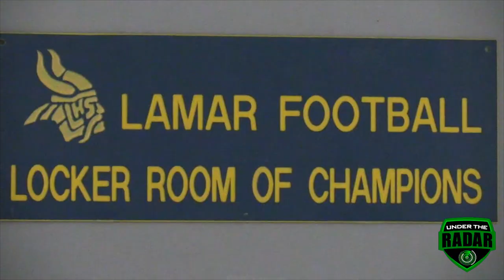Dog Days Of Summer Tour 2015 : Lamar High ( Arling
Dog Days Of Summer Tour 2015 : Lamar High ( Arlington, TX)